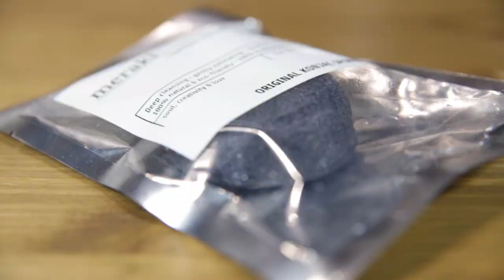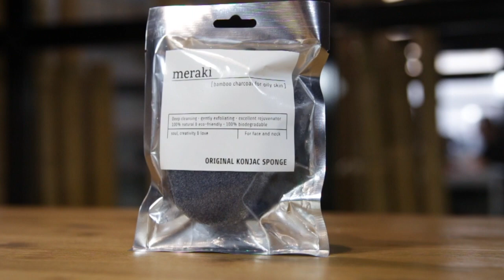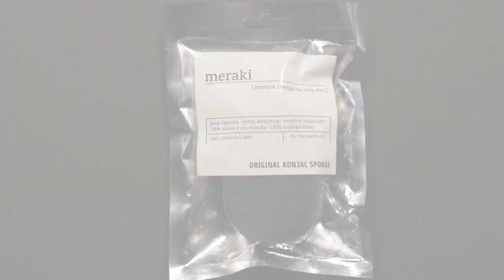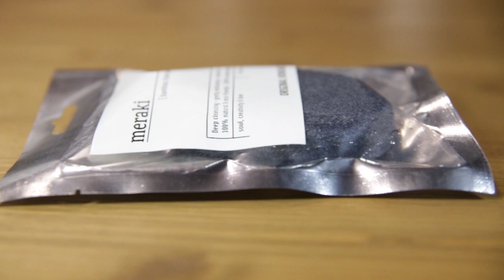Konjac Sponge Bamboo Charcoal - Esponja Konjac Piel Grasa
¿ Tienes la piel grasa o con imperfecciones? Pues di adiós a las lamentaciones con esta esponja Konjac de carbón de Bambú 100% Vegetal. Adiós grasa e imperfecciones!!! Hola tez limpia, revitalizada y perfecta!!!